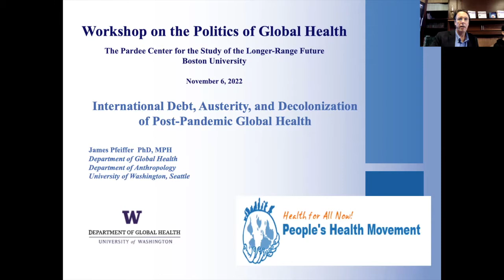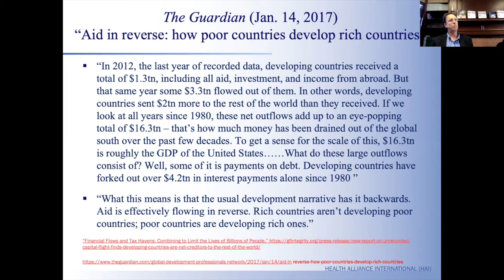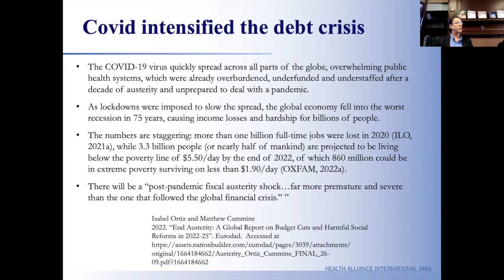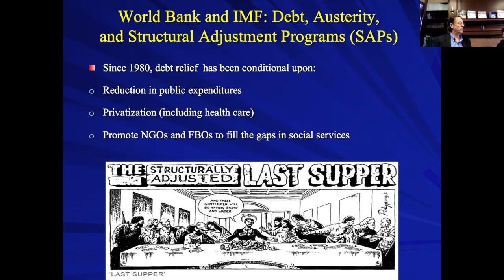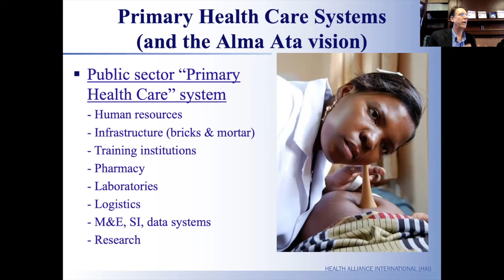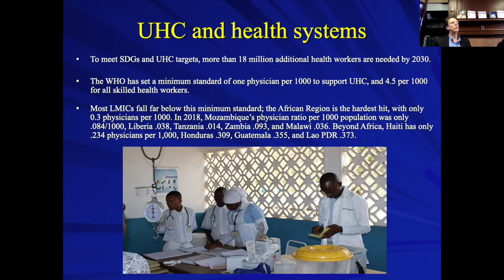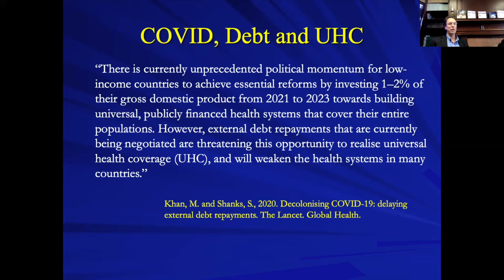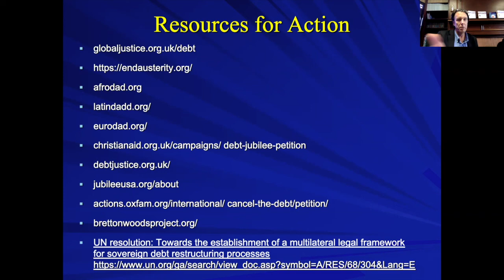International Debt, Austerity, and Decolonization of Post-Pandemic Global Health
In this session of the Global Health Politics Workshop series, James Pfeiffer (Professor of Global Health and Anthropology, University of Washington) gave a talk on November 7, 2022 titled "International Debt, Austerity, and Decolonization of Post-Pandemic Global Health."

Housed at and sponsored by the Frederick S. Pardee Center for the Study of the Longer-Range Future, the monthly Global Health Politics Workshop series brings together leading social scientists from the disciplines of anthropology, political science, and sociology to advance the understanding of health phenomena in a globally interconnected world.